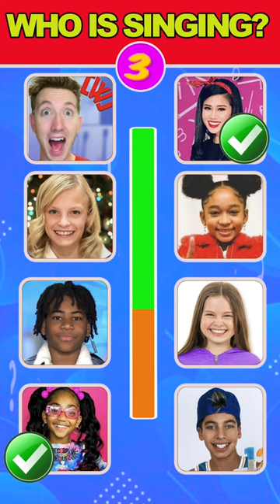Guess The Song of Youtuber ! TikToker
Guess Youtuber & Meme VOICE | Skibidi Dom Dom, Wednesday, M3gan Doll, That One Guy Dance Quiz

Jordan matter
salish matter
salish
royalty family
dhar mann
anazala family
anasala family
shorts
jordan matter nalish
rebecca zamolo grandma passed away
jordan matter salish
salish matter channel
the royalty family
rebecca zamolo pancake art
salish and nidal
salish matter shorts
dj and kyrie
prince family
the prince family
ferran
stokes twins
YouTube shorts
darman
Rebecca zamolo
dhar mann salish
jordan matter morning routines
jordan matter song
dhar mann salish movie